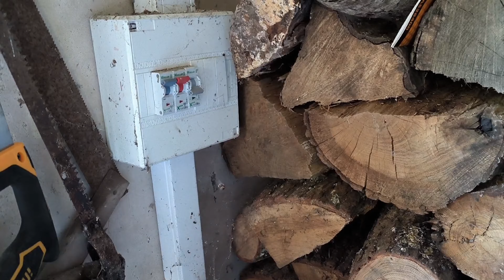LA SURCHARGE ÉLECTRIQUE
Vidéo explicative sur les risques d'incendie liés à la surcharge électrique